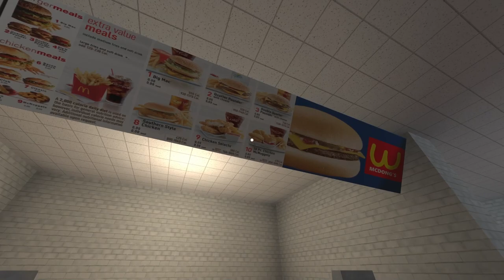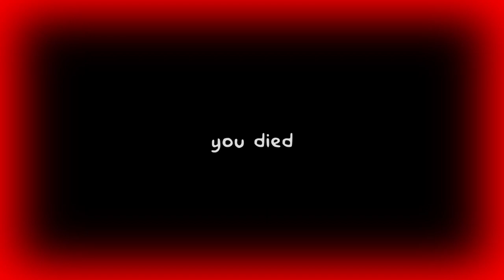The Ball Pit Indie Horror Game - No Commentary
The Ball Pit is a horror game about the ball pits that used to be in fast food restaurants like McDonald's.  This time we're at a "McDong's", and break into the play area after eating a happy meal.  Despite the boarded off entrance and the blood all over the place... and the hand coming out of the pit, we decide to dive in anyways.

Read the review and play for free!

▬▬ Game Description ▬▬
After visiting the local McDongs, you want to play in the play area.  However this will be the worst mistake of your life.  The Ball pit is home to one of the most horrific entities on the face of this earth, and you get to meet him.